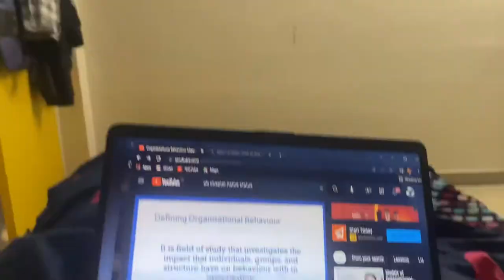Lets do this again 💣 csrvlogs dehradun 👊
Lets do this again !
@chiranjeevsinghRana(one life)
And yes u can also follow my transformation serise and apply for your self too!

Thanku💕💕
For 300subs💕